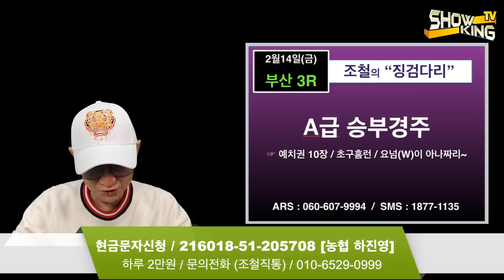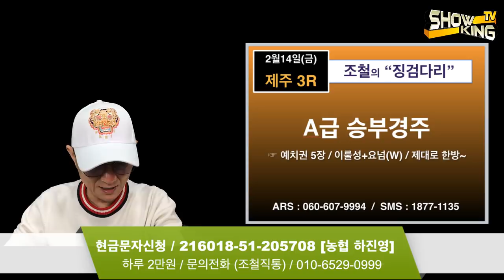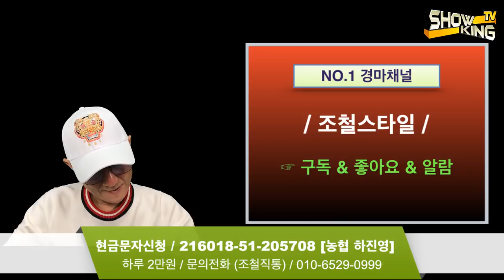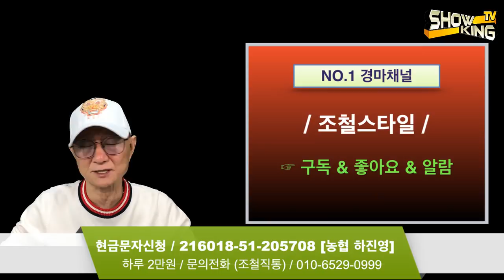조철스타일 경마/ [2/14/금요] 실전베팅 / 징검다리 UCC